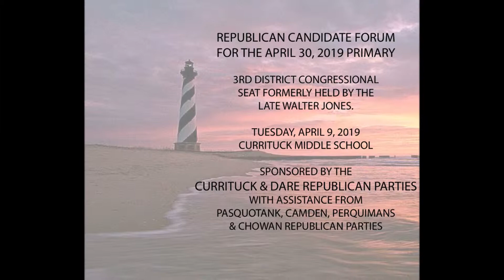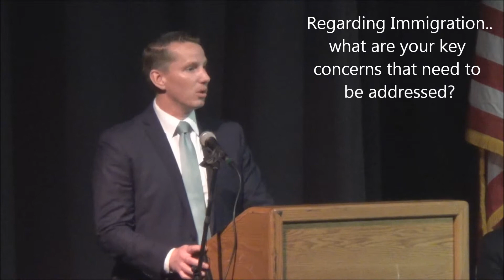Jeff Moore, Candidate for 3rd District US House Seat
Candidate Forum in Currituck County, April 9, 2019